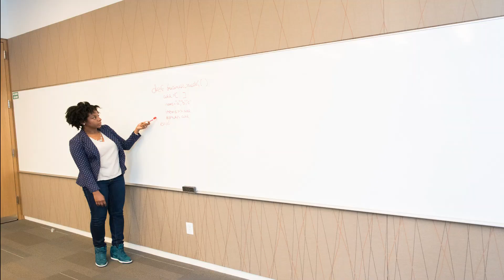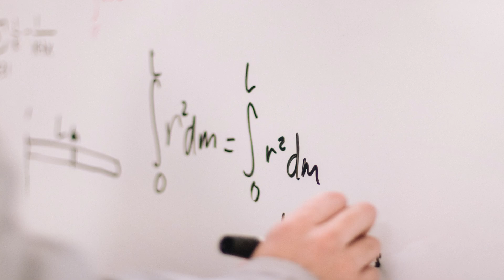Chemical Engineering | How to become a Chemical Engineer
Today in this video we will see all the information in detail related to Chemical Engineer.